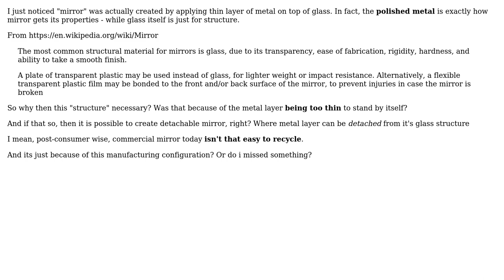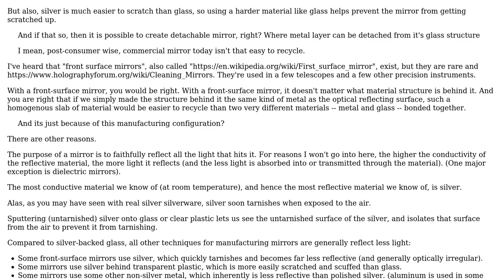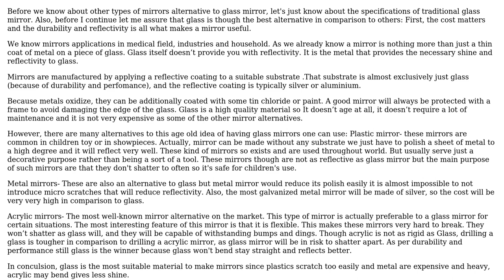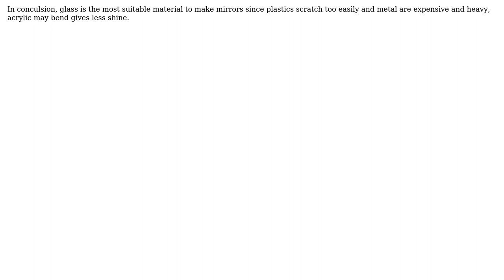Engineering: Mirror without glass? (2 Solutions!!)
Engineering: Mirror without glass?

With thanks & praise to God, and with thanks to the many people who have made this project possible! | Content (except music & images) licensed under CC BY-SA | Music | Images & others | With thanks to user Offer user Harshita ghildiyal user gijoe user David Cary and the Stack Exchange Network Trademarks are property of their respective owners. You are responsible for your own actions.